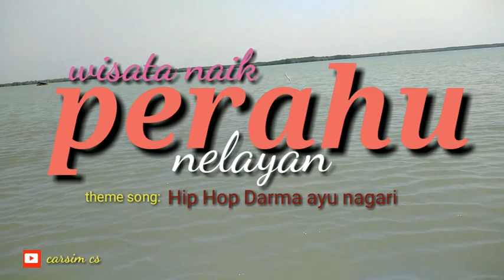wisata Subang PELABUHAN RATU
Jalan-jalan ke pondok Bali Subang Jawa barat